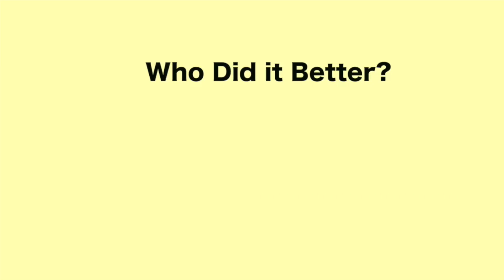WAP Challenge - Who Did It Better? (Part 8)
Go Buy "WAP" by Cardi B. ft Megan Thee Stallion NOW!

Go Crazy Challenge